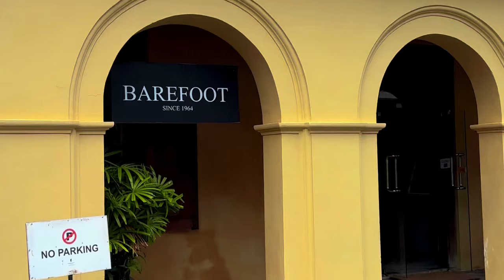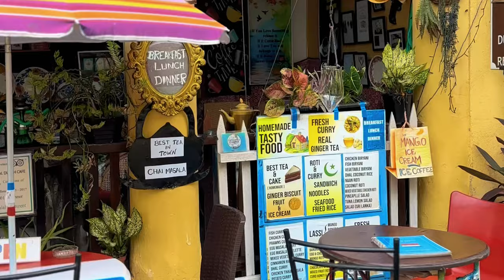Travel Galle Fort SriLanka | Explore Galle Fort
Now a bustling leisure hub and a city within a city, the Galle Fort was initially a purpose-built military fortress built by the Europeans. Architecture in this part of the island reflects a Dutch influence, with ornate verandahs and arched windows. Walk along the paved streets amongst the old manor houses and private homes which have today been carefully restored as restaurants, shops and hotels. See the clock tower and the lighthouse and admire the Protestant Church, Buddhist Temple and Mosque, all encouraging harmonious living. From here, it’s on to the saffron-colored Galle Maritime Museum, housing marine animal models, traditional sea-fare equipment, old maps, naval craft and an array of interesting items salvaged from shipwrecks. The Fort, which both the Portuguese and the Dutch claim as their own, has 14 Bastions, each with a story of its own. For example, the Aeolus Bastian, which translates as sea breeze, so called because of the importance of wind for ships and its location next to the Dutch Naval Commander's official residence. Or, Zwart Bastion (a Dutch word for black) which was constantly covered in dark smoke coming from the fire of canons, guns and smithies. After your tour, you might like to stroll through the streets on your own, soaking up the lively atmosphere.